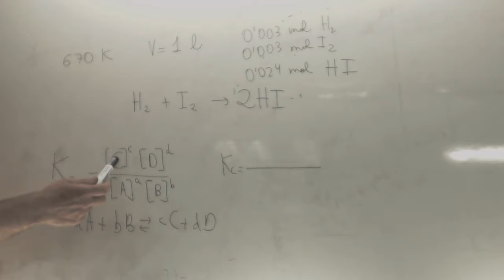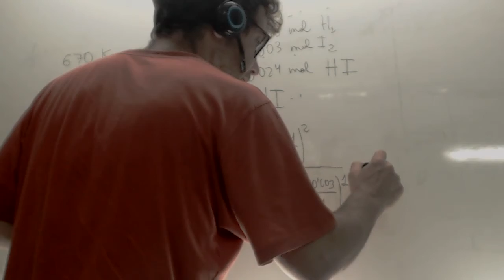Calcular Kc Selectividad Andalucía 2006 Academia Usero Estepona